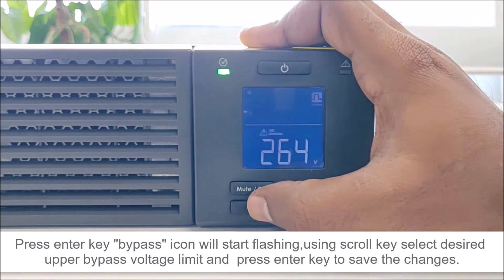How to Set Lower Bypass Voltage Limit in SRV6KL-IN Through the Display | Schneider Electric Support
This is a video tutorial on how to set lower bypass voltage limit in SRV6KL-IN. The minimum voltage after which the UPS will supply power to the connected equipment in the bypass mode.